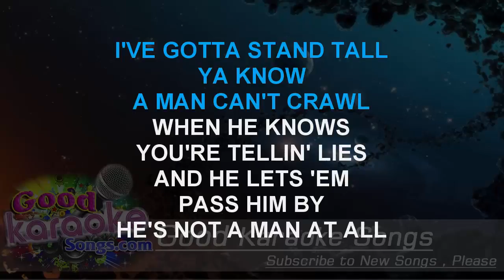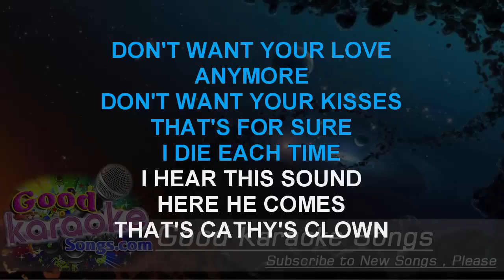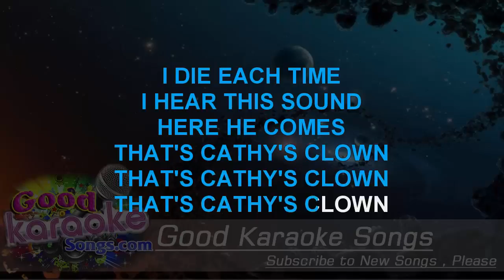Cathy's Clown - The everly Brothers (Lyrics Karaoke) [ goodkaraokesongs.com ]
Cathy's Clown -  The everly Brothers (Lyrics Karaoke)

(Don and Phil Everly)
Don't want your love any more
Don't want your kisses that's for sure
I die each time I hear the sound
Here he comes, that's Cathy's clown

I gotta stand tall
You know a man can't crawl
For when he knows he's telling lies
And he lets them pass on by
He's not a man at all

When you see me shed a tear
And when you know that it's sincere
Don't you think it's kind of sad
That you're treating me so bad
Or don't you even care